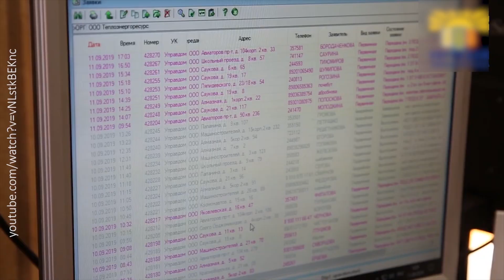Новости ЖКХ от 5 декабря 2022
Обзор новостей жилищно-коммунальной сферы.